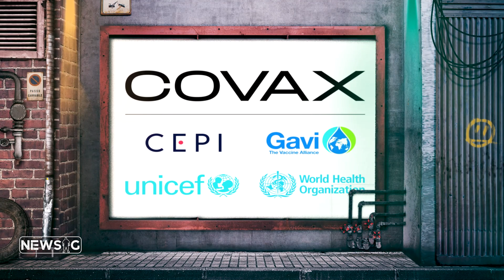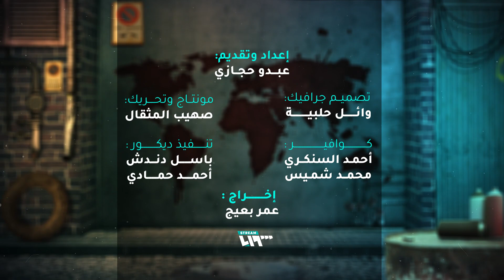نيوزجي | كيف احتكرت الدول الغنيّة لقاحات الكورونا؟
مبادرة "كوفاكس" الدولية تهدف لإيصال لقاح الكورونا إلى جميع دول العالم، فلماذا حصرت 75% من اللقاحات في العالم في 10 دول فقط؟

يمكنكم متابعتنا عبر وسائل التواصل الاجتماعي المختلفة:
فيس بوك: